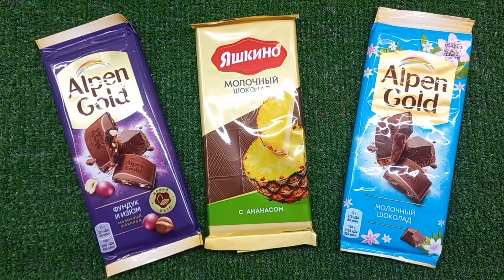🍓🍡🍬I unpack ASMR candies every day. UNPACKING DELICIOUS CHOCOLATE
🍓🍡🍬I unpack ASMR candies every day.
UNPACKING DELICIOUS CHOCOLATE

A relaxing video with delicious lollipops, sweets and sweets on a stick.  I really love sweets and lollipops, just like you!